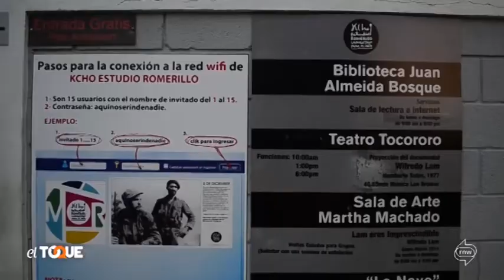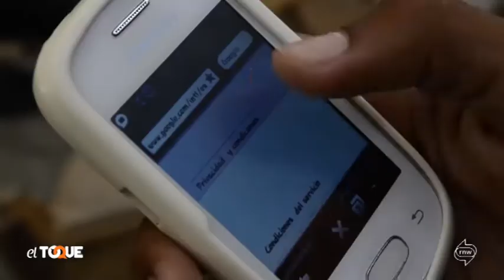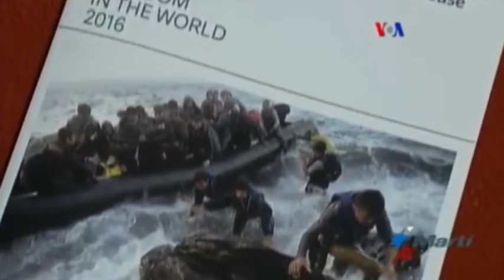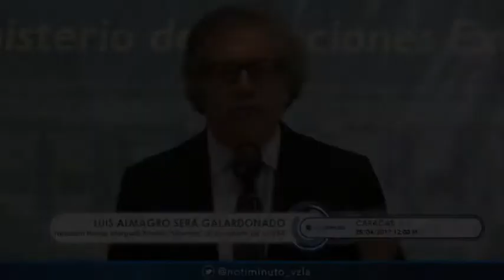Cuba: ¿el país de más rápido crecimiento de Internet… o todo lo contrario?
No parece que esto corresponda, precisamente, a la estrategia de un estado que limita, censura o teme a Internet, tal como siguen repitiéndonos los medios, cuya fuente informativa principal son los informes de la llamada Freedom House.